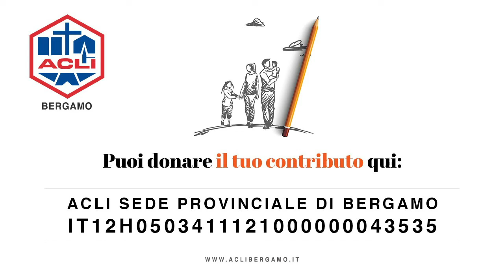"Hai bisogno? Noi ci siamo" | Mattia Caldara